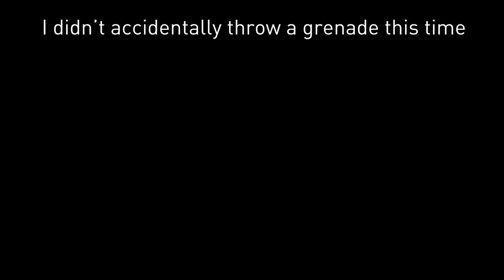The Slow and the Cumbersome: Forklift Drift | Halo: Reach (Halo:MCC) Part 2 [Blind Let's Play]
We fight our way to Sword Base and fend off predators of all shapes and sizes. We then decide to star in the next hit movie The Slow and the Cumbersome: Forklift Drift. While it may be a fun way to get around, it's fairly ineffective against the enemies.

Halo: Reach:
Halo: Reach comes to PC as the first installment of Halo: The Master Chief Collection. Now optimized for PC, experience the heroic story of Noble Team, a group of Spartans, who through great sacrifice and courage, saved countless lives in the face of impossible odds. The planet Reach is humanity’s last line of defense between the encroaching Covenant and their ultimate goal, the destruction of Earth. If it falls, humanity will be pushed to the brink of destruction.

Artists: Martin O'Donnell
Track: Overture